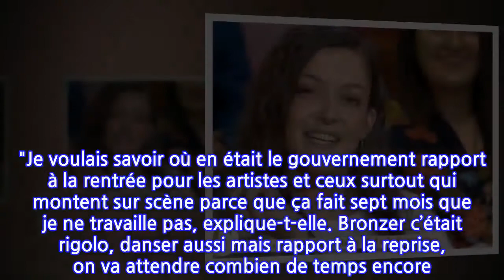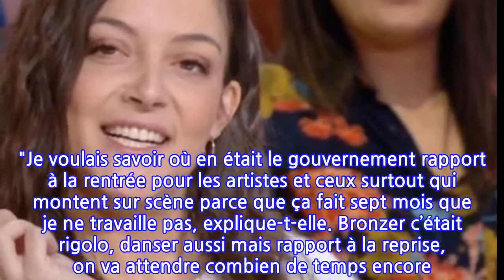Camille Lellouche dans les bras d'un acteur français : sa grosse déclaration d'amour...